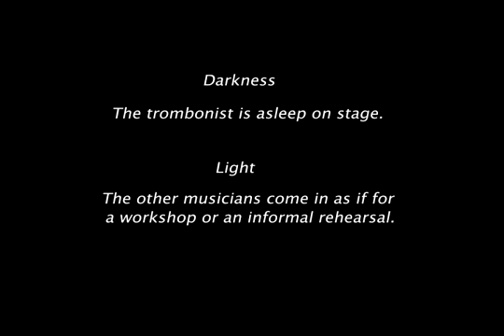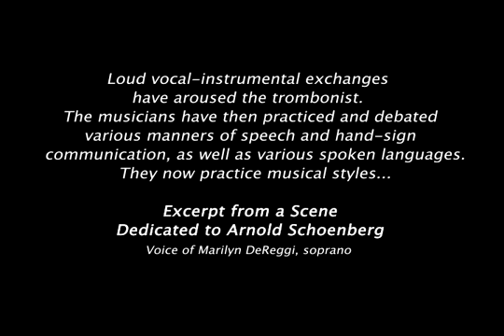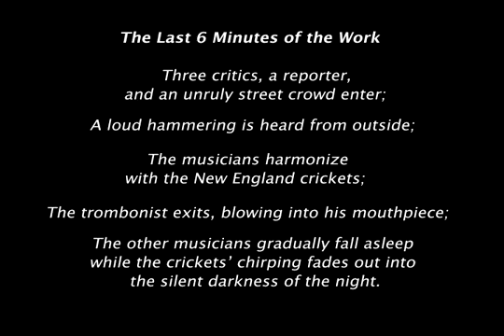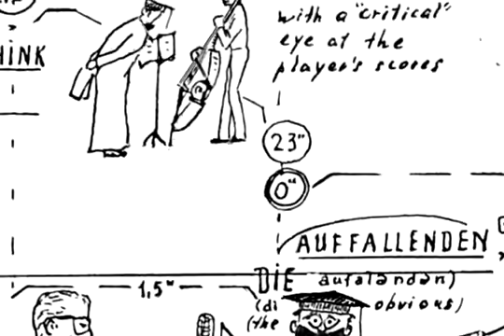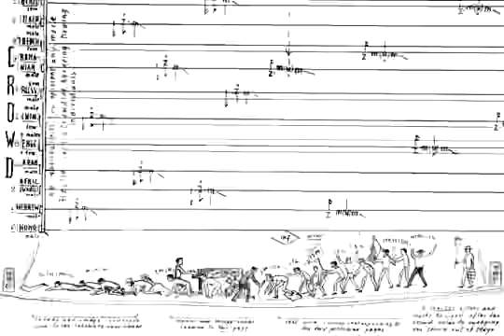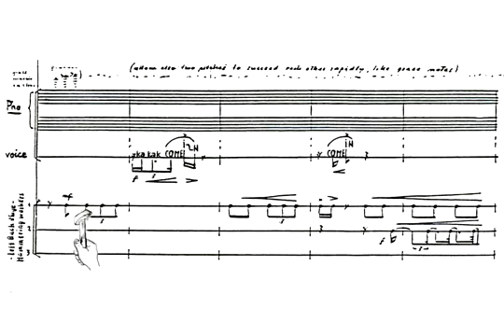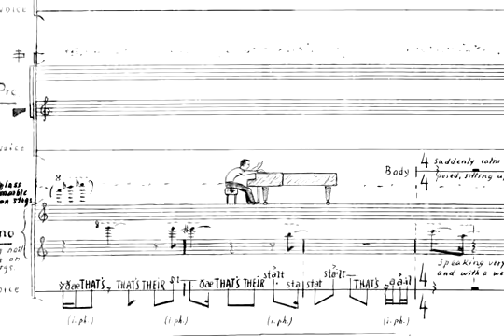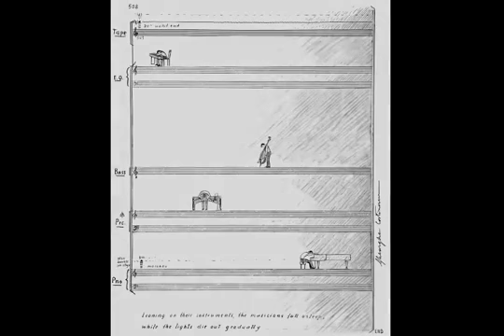Gheorghe Costinescu, Animated Sounds - "The Musical Seminar"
Composer Gheorghe Costinescu creates an updated edition of his chamber opera, The Musical Seminar, with video animation.